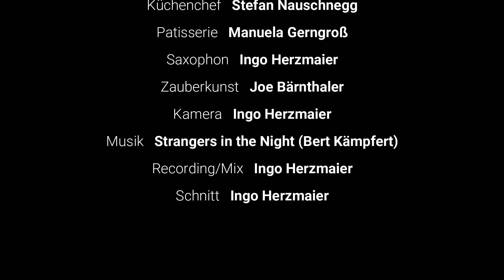Heringschmaus 2023 Hotel Restaurant Alte Post (Leibnitz)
Location   Hotel Restaurant Alte Post
Restaurant- und Hotelleiter   Bernd Nauschnegg
Küchenchef   Stefan Nauschnegg
Patisserie   Manuela Gerngroß
Saxophon   Ingo Herzmaier
Zauberkunst   Joe Bärnthaler
Kamera   Ingo Herzmaier
Musik   Strangers in the Night (Bert Kämpfert)
Recording/Mix   Ingo Herzmaier
Schnitt   Ingo Herzmaier